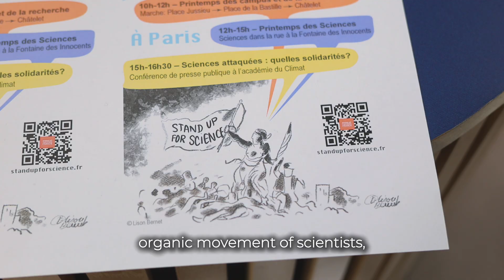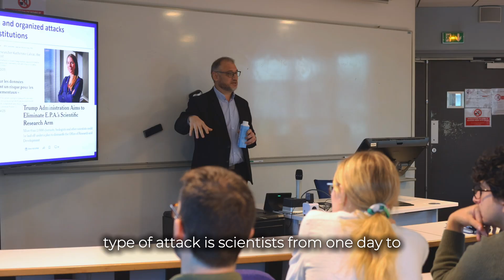Stand Up for Science | ESCP Supports Academic Freedom and Scientific Integrity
At a time when data is being erased, scientific budgets are being slashed, and fundamental words like “environment” and “woman” are being flagged, we at ESCP Business School stand firm.

We are proud to join the Stand Up for Science initiative to defend knowledge, academic freedom, and the core values that shape open, inclusive, and democratic societies.

In solidarity with the global academic and scientific community, we raise our voices to say:
We need science to grow as a society.
We need science in education, for knowledge, for diversity, and for inclusion.
The obstruction of education is the path to obscurantism — and a threat to freedom.